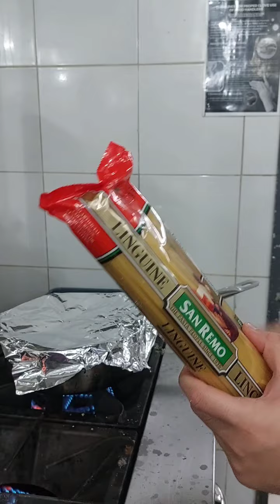How to make Linguine Alle Vongole (Pasta in fresh clam)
Perfect Linguine Alle Vongole